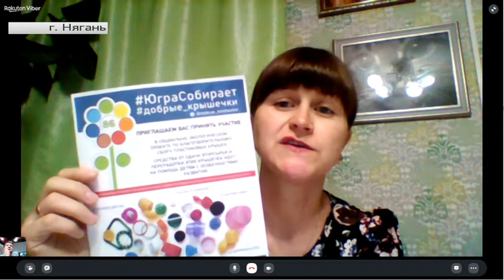Югорчанам предложили принять участие в добром проекте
На прямой связи Алёна Андреева, куратор проекта «Добрые крышечки» в Нягани.